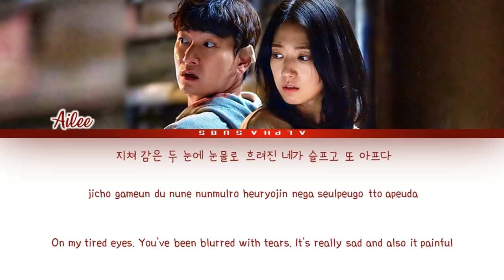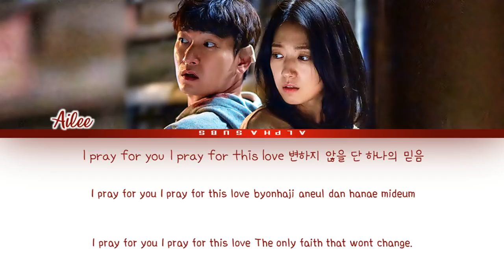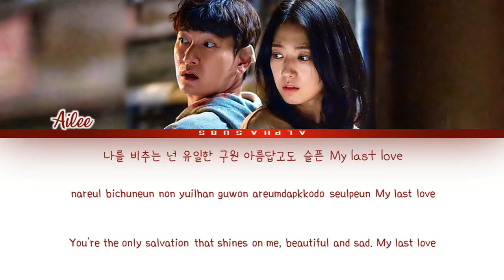AILEE (에일리) - My Last Love (In Paradisum) Sisyphus: The Myth OST Part 3 Lyrics/가사 [Han|Rom|Eng]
By AlphaSubs